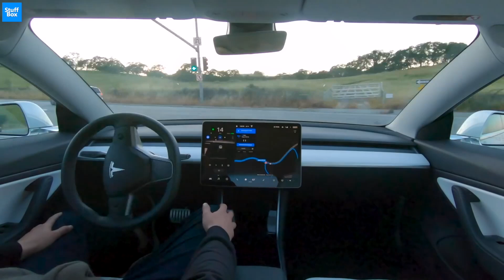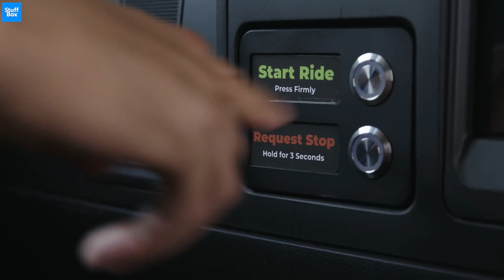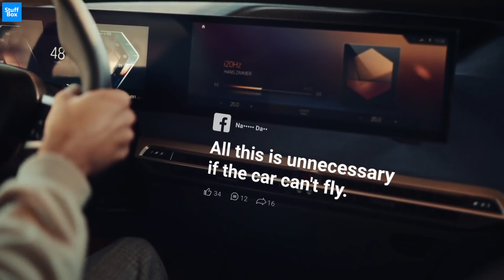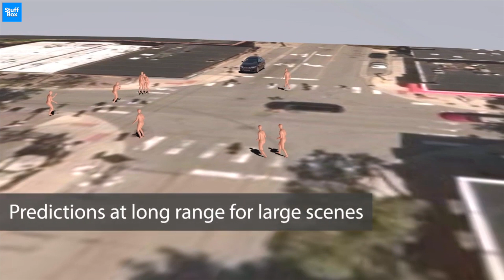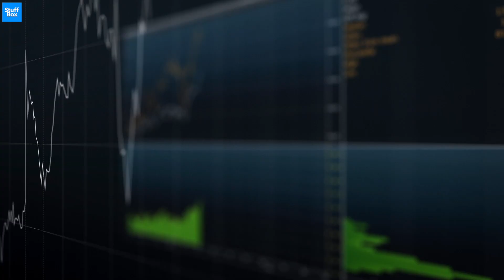What Is Vision Behind The Apple Car?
The Vision Behind The Apple Car! How Apple Car Will Make Apple A $2 Trillion Company (Market Value)! Apple's New Self Driving Car project is called Titan.

Automated driving systems have captivated scientists and engineers since the 1920s. What began as small semi-automatic devices in manual cars has thrived to change into fully automated or self-driving vehicles. Autonomous vehicles are said to modify transportation, such that it becomes intelligent, convenient, and revolutionary. With numerous firms around the world
investing in self-driving car evolution projects, they are not a thing of the future anymore. Apple, the smartphone and PC giant from Silicon Valley, has recently announced Apple Car Project.